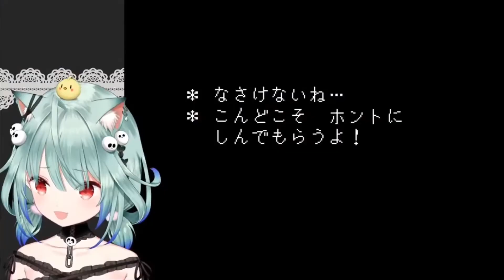Flowey “Speedrun” [HoloJP | Uruha Rushia]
That was fast (to die)